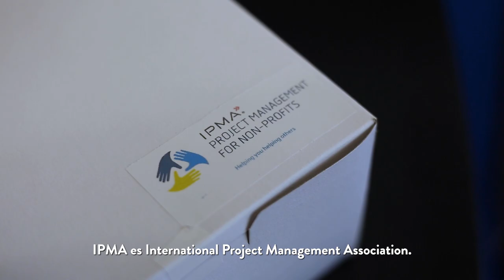Así se desarrolló el Taller Internacional de Capacitación en Dirección de Proyectos